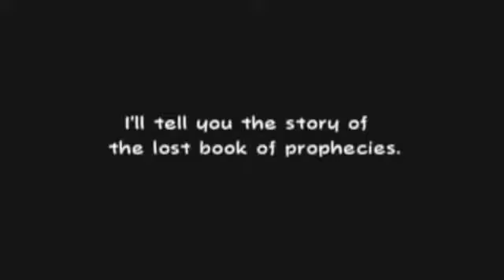Super Paper Mario Talk!!!!!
In this video I talk about my experience with Super Paper Mario! ENJOY! :)